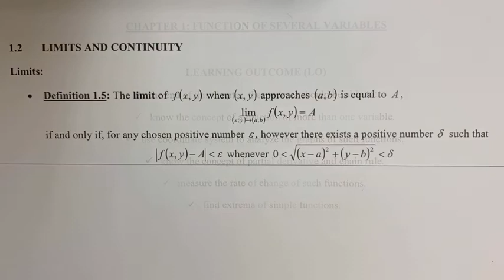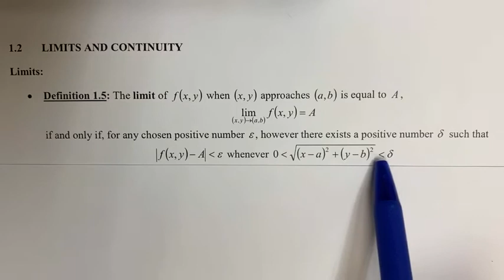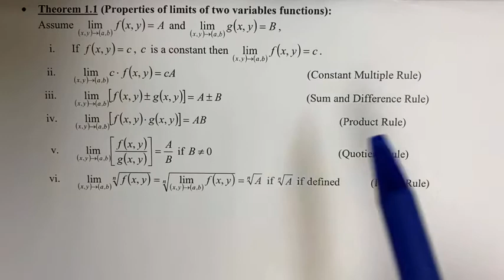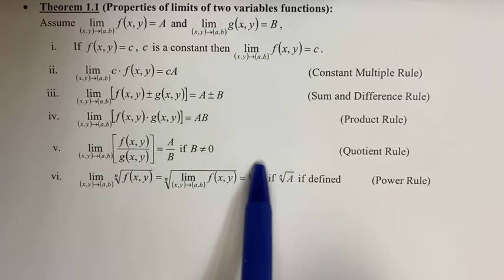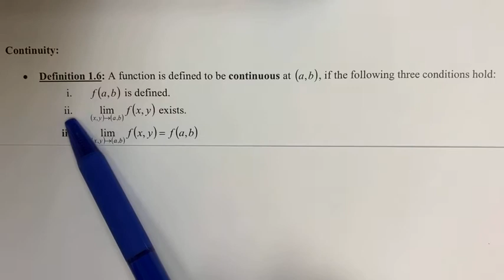BEKG 2443 — Week 2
The video is about the limit and continuity of multivariable functions.

For Limits: 00:16
For Continuity: 16:24

*REFERENCES: Muzalna Mohd Jusoh, Irma Wani Jamaludin, Rahifa Ranom, & Norazlina Abd Razak.(2012). Engineering Mathematics. Pearson.